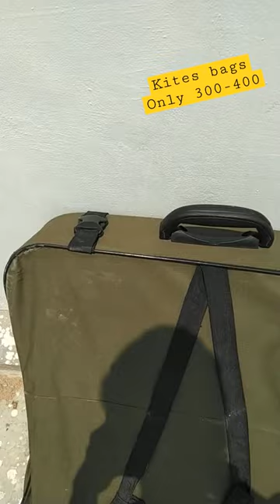Kite Bag |×Kite Box For Kites | Kite Lovers